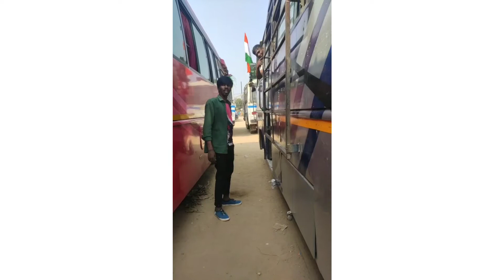desi voice aur bhai lock Don ka koi naya khabar batao😷 covid-19 funny video YouTube